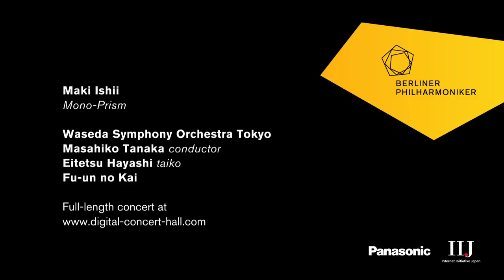Ishii: Mono-Prism / Hayashi · Tanaka · Waseda Symphony Orchestra Tokyo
Maki Ishii: Mono-Prism for Japanese drums and orchestra, op. 29 / Eitetsu Hayashi, taiko · Masahiko Tanaka, conductor · Waseda Symphony Orchestra Tokyo / Recorded at the Berlin Philharmonie, 4 March 2018
The Berliner Philharmoniker's Digital Concert Hall: